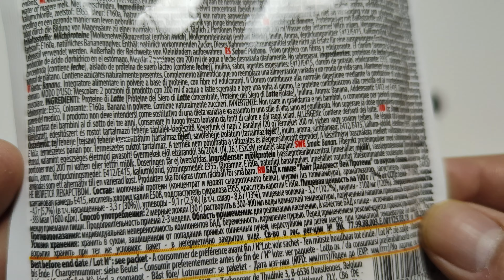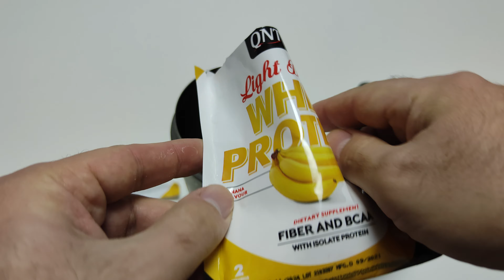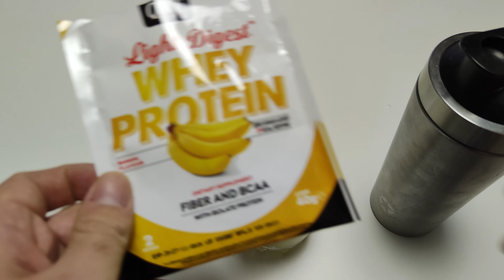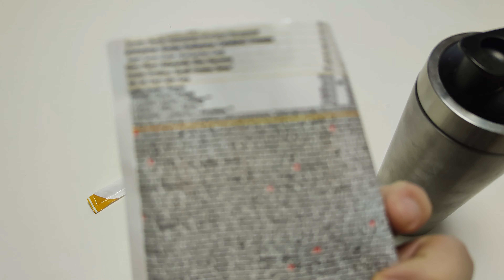Обзор вкуса протеина QNT Light Digest Whey Protein Банан (Banana)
Обзор вкуса протеина QNT Light Digest Whey Protein Банан (Banana) 77% белка.